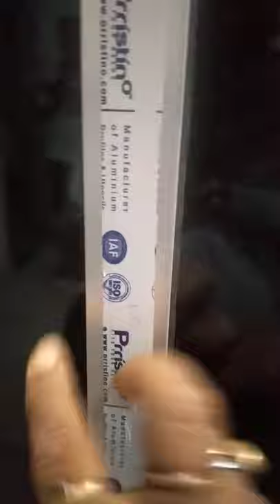aluminium window sliding with mosquito net